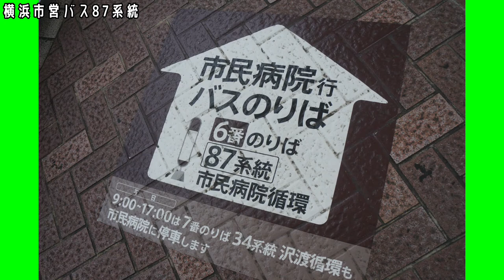横浜市営バス87系統編【キッズ鉄道研究会】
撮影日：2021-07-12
■キッズコネクション